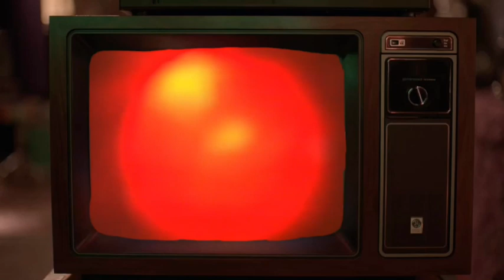Ain’t Misbehavin from Time to Make a Groovy Move (muppets)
I Don’t Own Copyrights I Use Them for Free